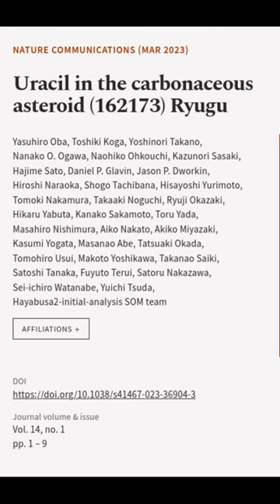Uracil in the carbonaceous asteroid (162173) Ryugu | RTCL.TV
### Keywords ###

### Article Attribution ###
Title: Uracil in the carbonaceous asteroid (162173) Ryugu
Authors: Yasuhiro Oba, Toshiki Koga, Yoshinori Takano, Nanako O. Ogawa, Naohiko Ohkouchi, Kazunori Sasaki, Hajime Sato, Daniel P. Glavin, Jason P. Dworkin, Hiroshi Naraoka, Shogo Tachibana, Hisayoshi Yurimoto, Tomoki Nakamura, Takaaki Noguchi, Ryuji Okazaki, Hikaru Yabuta, Kanako Sakamoto, Toru Yada, Masahiro Nishimura, Aiko Nakato, Akiko Miyazaki, Kasumi Yogata, Masanao Abe, Tatsuaki Okada, Tomohiro Usui, Makoto Yoshikawa, Takanao Saiki, Satoshi Tanaka, Fuyuto Terui, Satoru Nakazawa, Sei-ichiro Watanabe, Yuichi Tsuda ,and Hayabusa2-initial-analysis SOM team
Publisher: Nature Portfolio
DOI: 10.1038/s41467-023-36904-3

### Video Timestamps ###
0:00:00 - Summary
0:00:14 - Title
0:00:20 - End